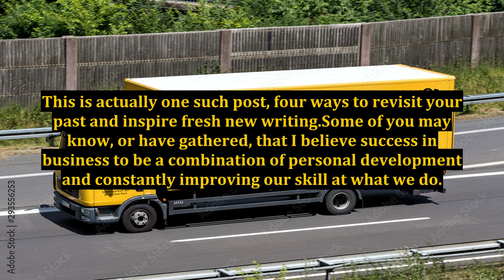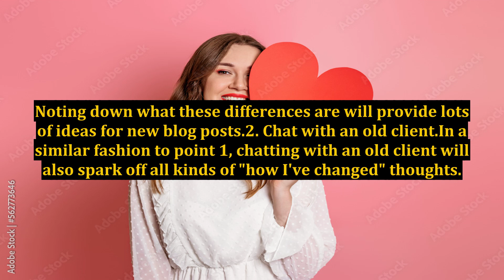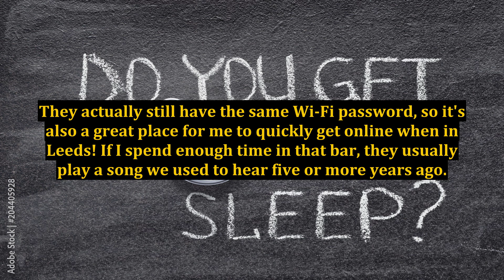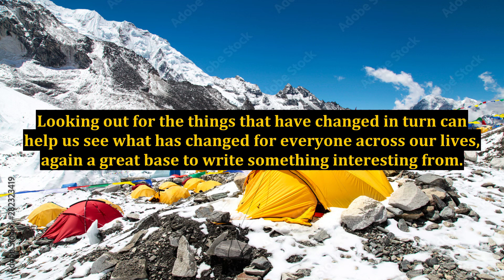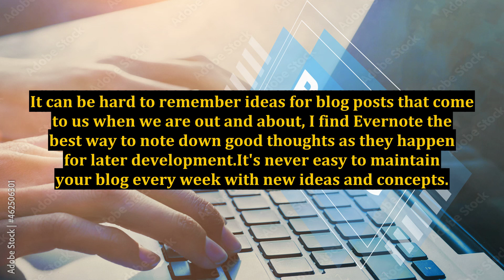Using Our Past Lives To Inspire Blog Posts